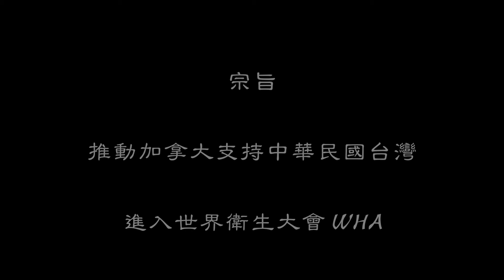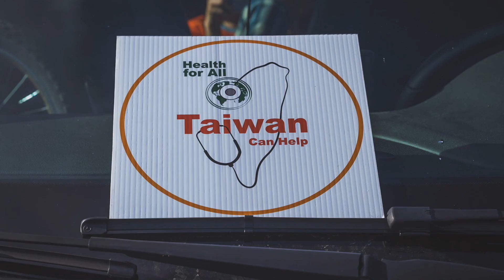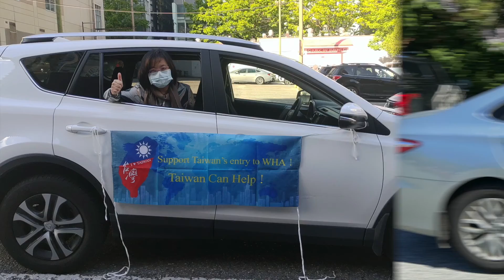Support Taiwan Entry WHA Vancouver